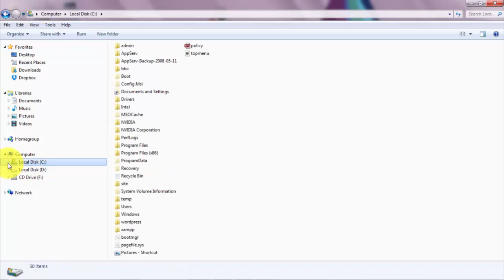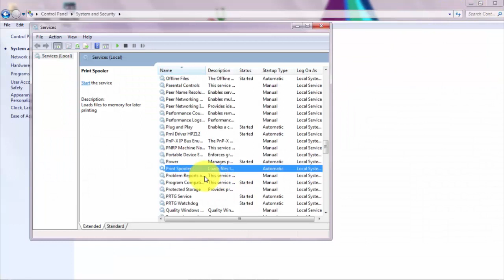แก้ปัญหาไดร์เวอร์ printer หาย-spool printers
แก้ปัญหาไดร์เวอร์ printer หาย